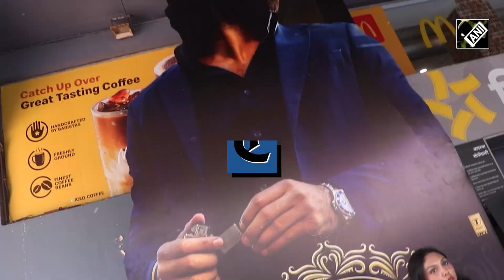Animal Review: Fans at awe of Ranbir Kapoor as he delivers ‘biggest openers’ at Rs 116 cr on Day One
Animal Public Review: The highly anticipated Ranbir Kapoor, Anil Kapoor, Bobby Deol starrer movie Animal has finally hit the theatres. People who flocked cinema halls on the first show give their honest reaction to Animal.